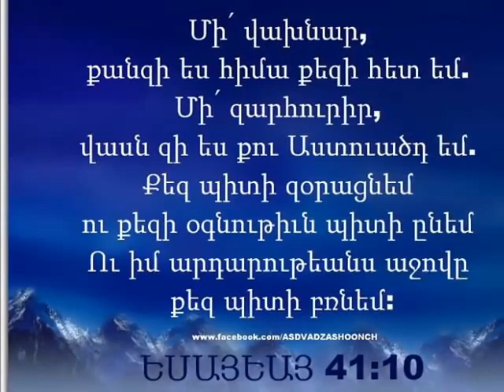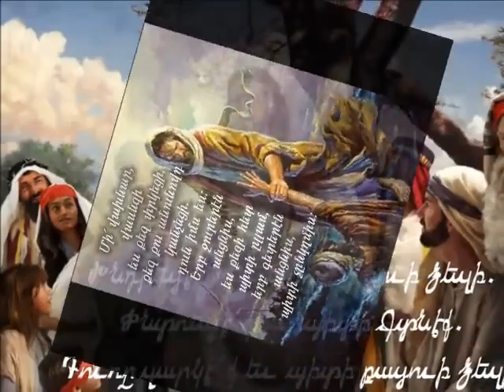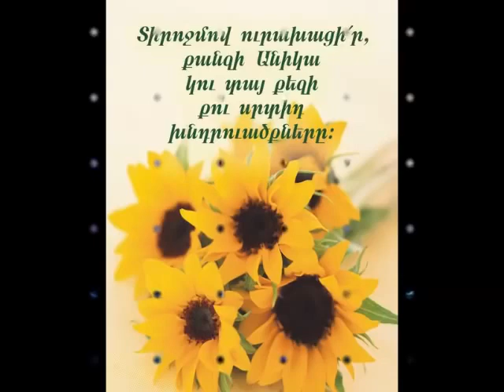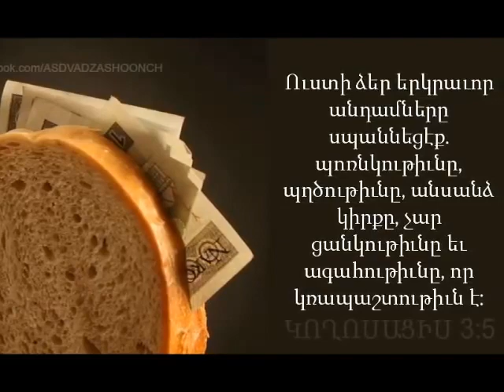✓ Hogevor erger - ASHNAN TEREVI PES - ԱՇՆԱՆ ՏԵՐԵՎԻ ՊԵՍ